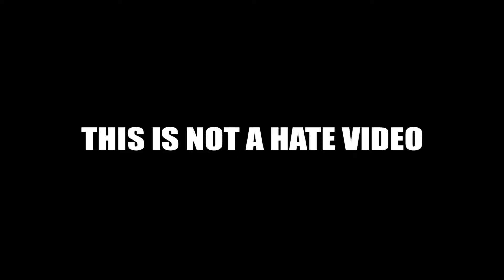Pop Drawing Meme #351 | Redfoo - New Thang | Ruby Fun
Redfoo - New Thang drawing meme.